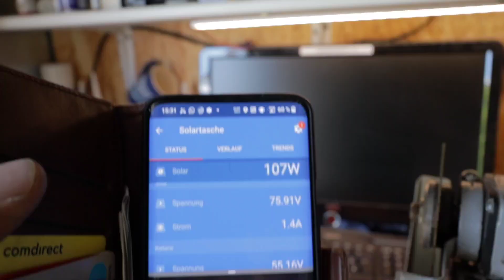FERTIGGESTELLT ABER LEIDER ILLEGAL🛴 E-ROLLER Langstrecken Projekt [F.2] Solardach bauen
Wer sowas nachbaut tut es auf eigene Verantwortung. Ich übernehme keine Rechtsberatung oder Haftung.

►Mein Filmquipment
✅neue 360° cam